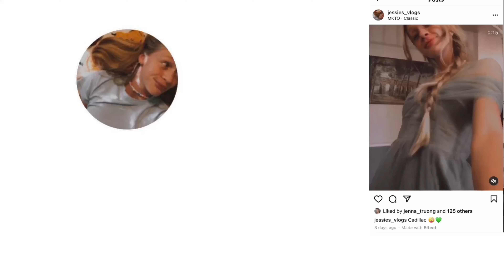Spooky szn Vlog 🎃 [boo baskets and trunk or treat.]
FAQ
Where do you live? United States
What is your religion? I’m a member of the church of Jesus Christ of Latter Day Saints

                  Subies?! 324

Wow you made it all the way down here!!                ❤️love you guys❤️